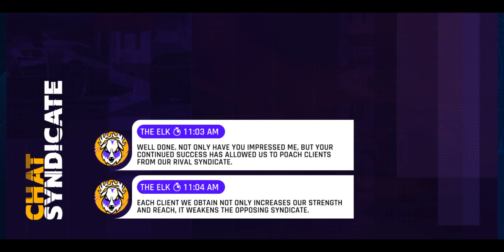Asphalt 9 - Drive Syndicate 4 | A RESPECTED RIVAL | Chapter 6 | Beat 1:50s & get 25 CITROEN GT BPs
Chapters

00:00 Classic
01:06 Hunted
03:13 Classic
05:23 Hunted
07:04 Classic
08:43 Hacker Run
09:52 Hacker Run
11:08 Classic
12:06 Hunted
13:23 Classic